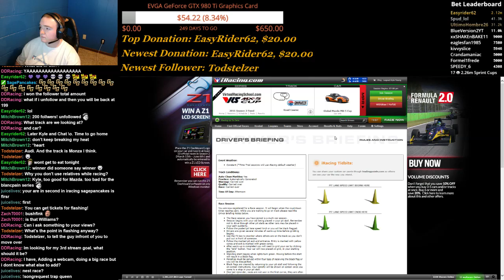Kyle's Closest Win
Kyle picks up his first win in the Global Mazda MX-5 Cup car in a VirtualRacingSchool.com Mazda Cup race at the Charlotte Motor Speedway road course by just one thousandth of a second, the closest margin of victory he's had in his iRacing career!